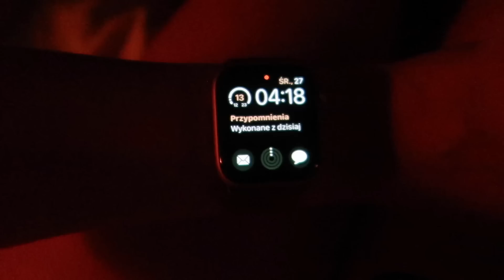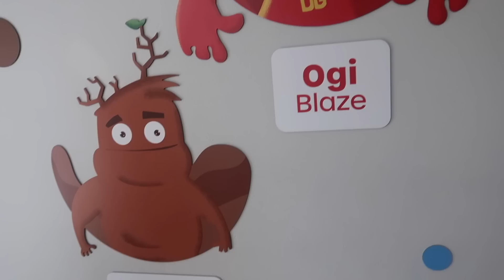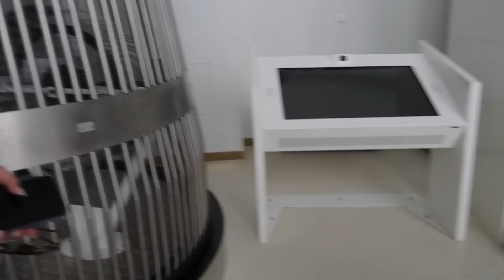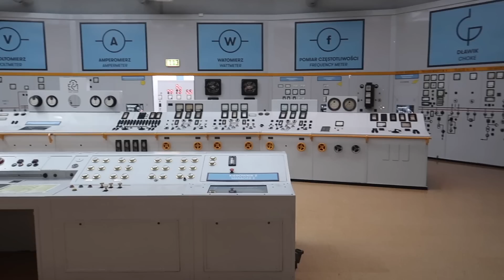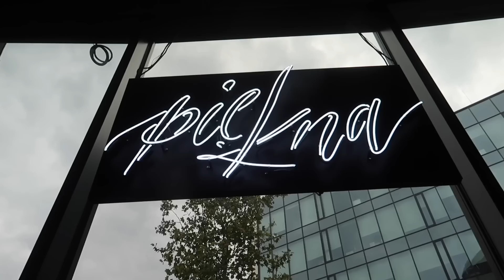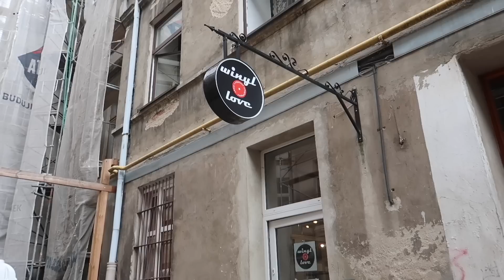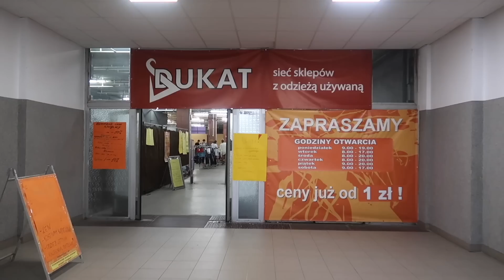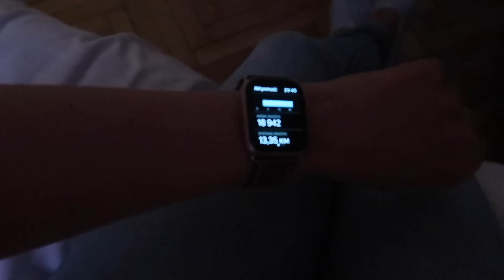CO WARTO ZWIEDZIĆ W ŁODZI? 🚤 DAILY VLOG cz.1